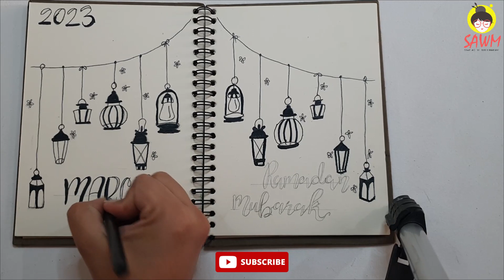Ramadan Mubarak. My Daily Diary Ideas.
My name is Isra Mariam
@Stay Active with mAriam
In this video i'm making a Ramadan page for my daily diary. Hope you guys like it.
Thank you for your support.